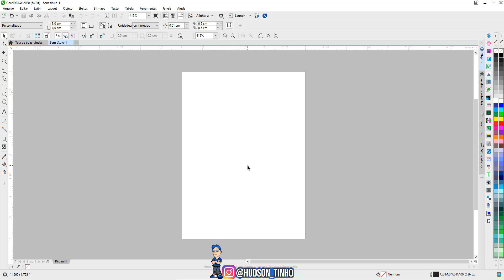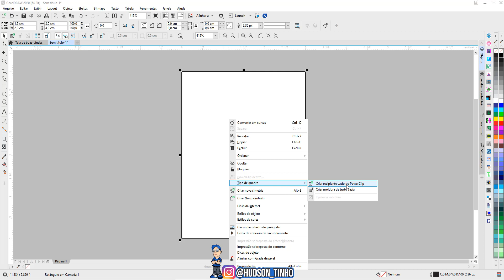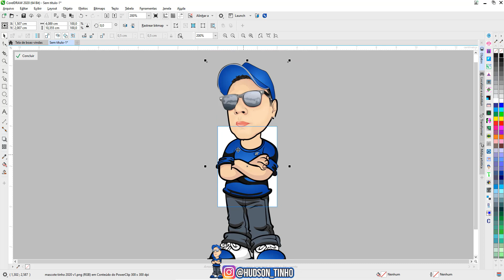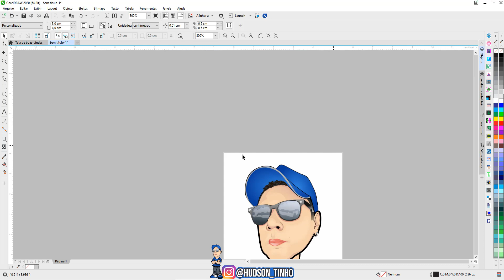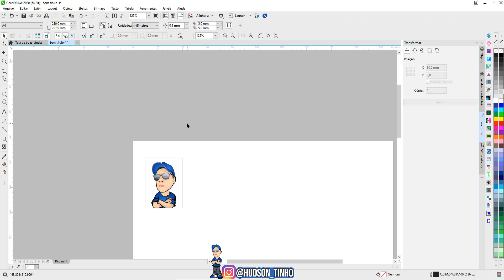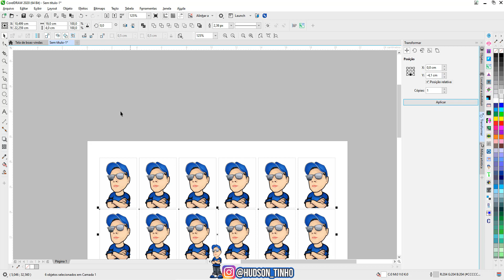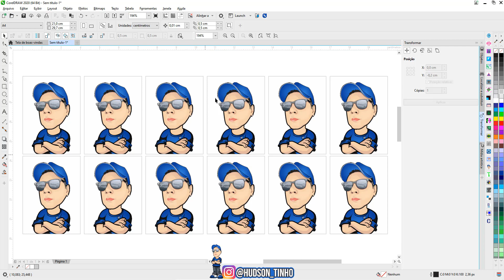FOTO 3X4 COREL DRAW TUTORIAL